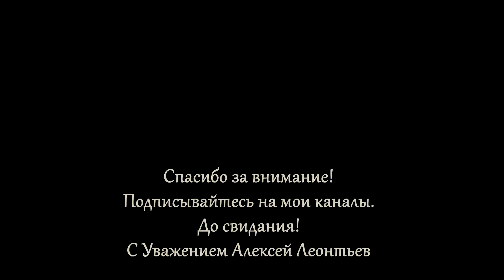Чаша из ореха и сувели. Деревянная посуда / Making a Wooden Bowl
Изготовление чаши из кавказского ореха и березовой сувели.